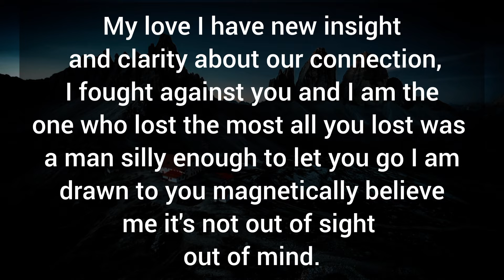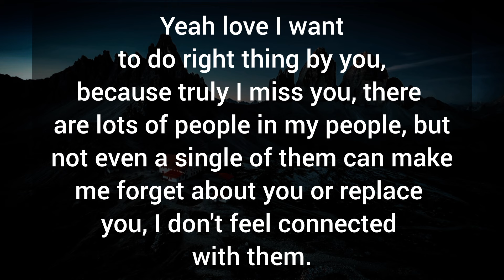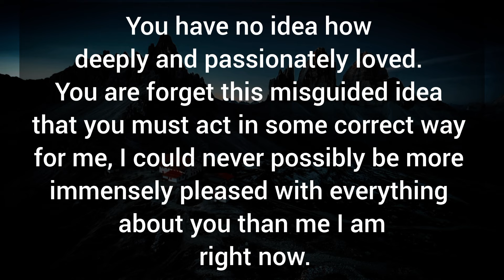I want to be with you for a lifelong please take me back show me that, I am homesick for you. 💥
I want to be with you for a lifelong please take me back show me that, I am homesick for you. 💥 DM TO DF TODAY MESSAGE.

Related Queries-

divine masculine
dm to df
divine masculine
dm df
dm message to df today
dm tarot